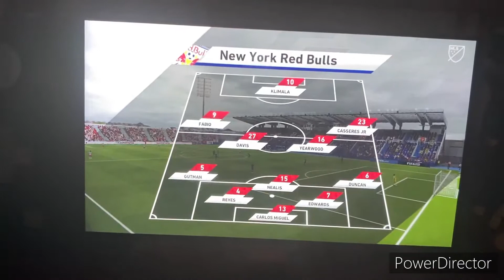FIFA 22 MLS Playoffs 2021 - NY Red Bulls @ Philadelphia Union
Welcome to the MLS Playoffs in Phildelphia!! Today’s game fratures the NY Red Bulls taking on the Philadelphia Union at Subaru Park in Chester, Pennsylvania!!